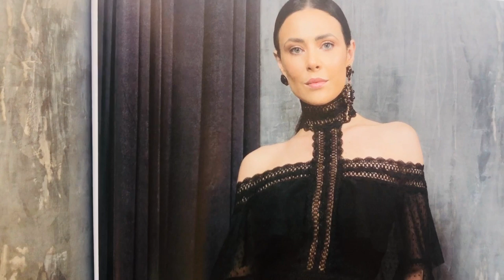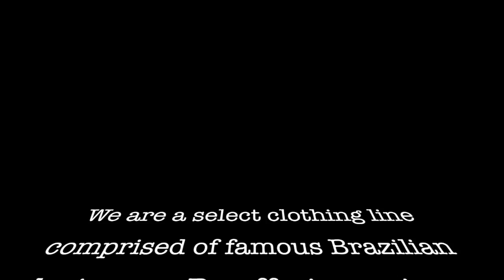Keula Binelly Couture Fall | Winter 2019-2020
We are a select clothing line comprised of famous Brazilian designers. By offering unique, luxury fashion looks through the privacy of a home boutique, we can help you make customized choices that are perfect for you with all the service that comes with a personal shopper.
Be You, Do You, and Stay True! “Discover your style and tell the world that you are one of a kind” ~Keula Binelly
Our focus is on the modern woman that considers herself mature and sophisticated and yet trendy, sexy, and most of all ... passionate!
We strive to bring you unique apparel, accessories, shoes, and more ... all of which embodies exceptional value and style along with great quality, affordability, and fantastic customer service.